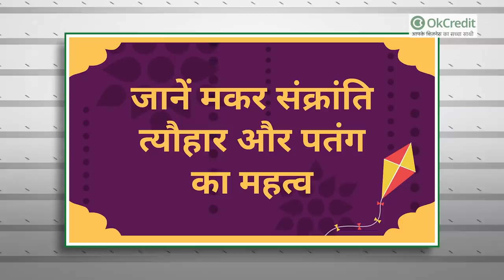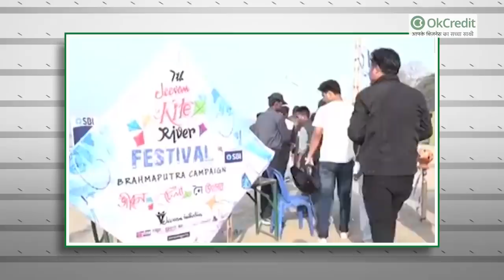मकर संक्रान्ति व पतंगबाज़ी का महत्व | पतंग मांझा के कारोबार पर संकट के बादल | Makar Sankranti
इस वीडियो में जानें मकर संक्रांति त्यौहार और पतंग का महत्व, क्या है मांझा व पतंग के बिज़नेस का हाल 2021 में, बस एक नज़र में।
मकर संक्रांति का पर्व पूरे भारत में आस्था व जोश के साथ मनाया जाता है। मकर संक्रांति त्यौहार को हर राज्य में अलग अलग नाम से जाना जाता है, जिसको मनाने का तरीक़ा भी अलग अलग होता है। मकर संक्रांति को लोहड़ी भी कहते हैं। लोहड़ी के अगले दिन मकर संक्रांति मनाई जाती है। ऐसा माना जाता है कि जब भगवान सूर्य धनु राशि में प्रवेश करते हैं तब मकर संक्रांति मनाई जाती है। ऐसा माना जाता है मकर संक्रांति खरमास की समाप्ति और शुभ कार्यों की आरम्भ माना जाता है। इस दिन से ही घरों में विवाह, मुंडन, नामकरण, आदि शुभ कार्य शुरू हो जाते हैं।
मकर संक्रांति को खिचड़ी के नाम से भी पुकारा जाता है। इस दिन सूर्य की पूजा करने के बाद चावल व दाल की खिचड़ी खाई जाती है, व दान करने की परम्परा है।
राजस्थान और गुजरात में इस दिन को उत्तरायण त्यौहार के रूप में जाना जाता है। इस दिन बड़ी धूम-धाम से पतंग उत्सव का आयोजन किया जाता है।
आंध्रप्रदेश में इसे संक्रांति के नाम से जाना जाता है, जिसे 3 दिन तक मनाया जाता है। तमिलनाडु में इसे पोंगल के नाम से जानते हैं,जिसे किसानों का महा पर्व भी कहा जाता है। महाराष्ट्र में इस पर्व में गजक और तिल के लड्डू खाए जाते हैं, और गिफ़्ट्स व दान दिया जाता है। पश्चिम बंगाल में इसे हुगली नदी पर गंगा सागर के कनारे मेले में आयोजित किया जाता है। असम में इसे भोगली बिहू के नाम से जाना जाता है।
मकर संक्रांति में तिल, गुड़, गजक, खिचड़ी आदि खाने का भी अलग महत्व है, जिसे लोग अपने अपने घरों में बड़े उत्साह से खाते हैं, और खिलाते हैं।
मकर संक्रांति में पूजा पाठ, व खाने के अलावा जो सबसे चर्चित विषय है वो है, पतंग उड़ाना।
मकर संक्रांति में बिना पतंग उड़ाए इस त्यौहार में रौनक़ नहीं आती, इसे भारत में अलग अलग तरह से भले ही मनाया जाए लेकिन पतंग उड़ाना अपने आपमें रोचक है।
हालाँकि संक्रांति में पतंग उड़ाना कोई धार्मिक पक्ष नहीं है, धार्मिक रूप से इसका कोई महत्व नहीं है।
मनोरंजन हेतु हमारे पूर्वजों ने इसे संक्रांति के साथ जोड़ दिया, इसे जोड़ने के कई कारण हैं।
पतंग उड़ाने को अगर हम ऐसे देखें कि मकर संक्रांति में पतंग क्यों उड़ाई जाती है, इसकी वजह क्या है, तो आप कई तरह के आश्चर्यचकित तथ्य पाएँगे। जैसे कि : इससे सेहत अच्छी रहती है। अमूमन ठंड के मौसम में लोग अपने अपने घरों में, रज़ाई व कम्बल के अंदर रहते हैं, धूप अधिक लगती नहीं, जिससे सेहत ख़राब होने लगती है।

पतंग से जुड़ी हैं कई मान्यताएँ, व हर्षोंउल्लास का प्रतीक है पतंग :

ऐसा नहीं है, कि पतंग सिर्फ़ मकर संक्रांति में ही उड़ाई जाती है, यदि बात की जाए अपनी ख़ुशी ज़ाहिर करने की तो कई लोग अलग अलग त्यौहार में अलग अलग तरीक़े से पतंग उड़ाते हैं। जैसे की : दिल्ली में 15 अगस्त को लोग अपनी ख़ुशी ज़ाहिर करने के लिए हर साल हज़ारों की तादाद में पतंग उड़ाते हैं, क्योंकि पतंग उड़ाने का प्रतीक आज़ादी है। जब 1927 में साइमन गो बैक का नारा आया था। उस वक्त देशभक्तों ने पतंग पर साइमन गो बैक लिखकर उसे आसमान में उड़ाया था और उसी दिन से 15 अगस्त के दिन में पतंग उड़ाने की एक परंपरा बन गई। इतिहासकारों की मानें तो दुनिया की पहली पतंग एक चीनी दार्शनिक मो दी ने बनाई थी। चीन से होते हुए पतंगबाजी जापान, कोरिया, थाईलैंड, बर्मा, भारत, अरब, नॉर्थ अफ्रिका तक पहुंची। भारत में तो पतंग संस्कृति का हिस्सा बन गई।

कोरोना व लॉकडाउन ने फीका किया पतंग का व्यापार :

हर बार की तरह इस बार आसमान पर पतंगों के रंग बिखरे नहीं दिखेंगे, जी हाँ, इस साल कोरोना व लॉकडाउन के कारण मकर संक्रांति का यह पर्व बहुत फीका रहेगा, जिसका सबसे ज़्यादा नुक़सान व्यापारियों को है।
लोग अपने घर से काम के कारण ही निकाल रहे हैं, जिस कारण मार्केट सूने पड़े हुए हैं, इस वजह से पतंग का कारोबार करने वालों को बहुत भारी नुक़सान उठाना पड़ रहा है।
इस साल पतंग बनाने वालों के ऊपर संकट के बादल मंडरा रहे हैं, पिछले साल के मुक़ाबले इस साल पतंगों के माल और माँग दोनों में ही 40% से 50% तक की कमी आई है।

पतंग की बात आए वो भी बिना माँझा, यह सम्भव नहीं। बरेली का माँझा विश्व चर्चित है। पतंग किसी की भी उड़े बरेली का माँझा हमेशा से ही लोगों की पहली पसंद रहा है। लेकिन धीरे धीरे बरेली के मांझे की चमक फीकी पड़ रही है, मांझे से जुड़े कारोबार बंद हो रहे हैं। आज के समय में मांझे का कारोबार 10% पर आ कर अटक गया है, जिसके हालात सुधारने में हम सबकी आवश्यकता है।
आवश्यकता है, पारम्परिक व्यवसायों को ज़िंदा रखने की। ऐसे में आवश्यकता है कि हम सब भारत में निर्मित मांझे का इस्तेमाल करें, अपने आस-पास के लोगों से पतंगे ख़रीदें जिससे उनकी व्यवसाय में आए संकट को कुछ हैड तक कम किया जा सके।